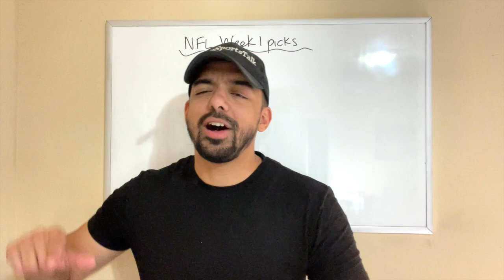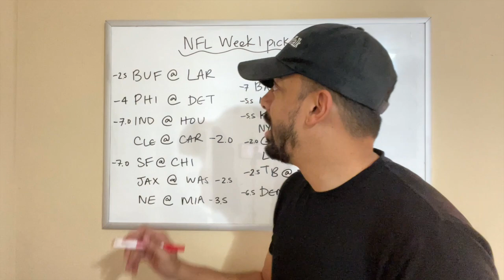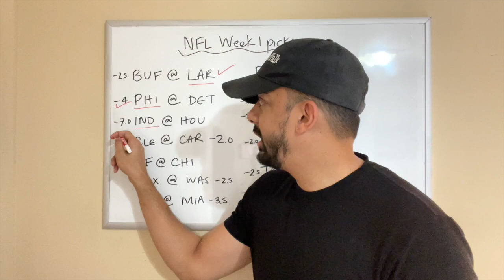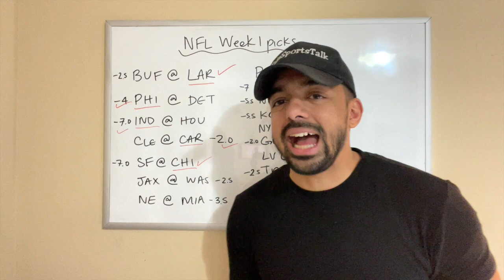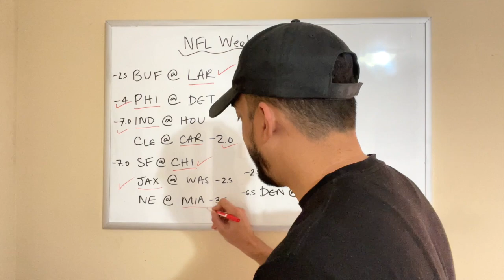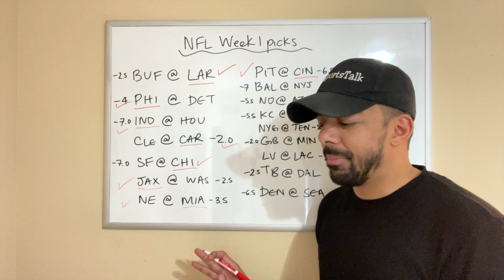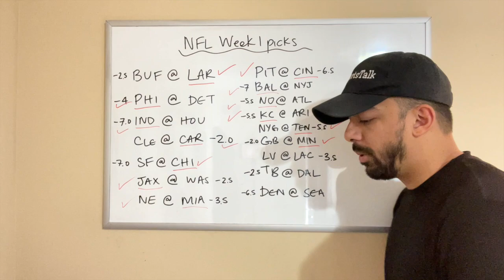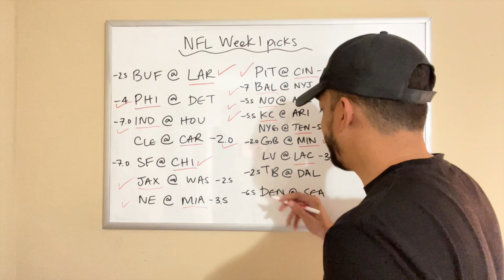NFL 2022 WEEK 1 PICKS AND PREDICTIONS!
In today's video, I give you guys my picks for Week 1 of the NFL season.